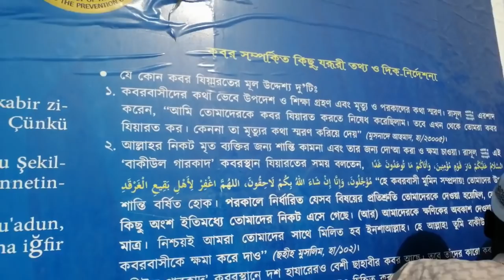মদিনার জান্নাতুল বাকি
জান্নাতুল বাকি। মদিনা মোনাওয়ারায় অবস্থিত একটি ঐতিহাসিক কবরস্থান। যেটাকে আরবীতে বলা হয়- বাকিউল গারকাদ। যা হালে মদিনাবাসীর কাছে বাকি কবরস্থান নামে পরিচিত। জান্নাতুল বাকি মসজিদে নববীর পূর্ব দিকে অবস্থিত।